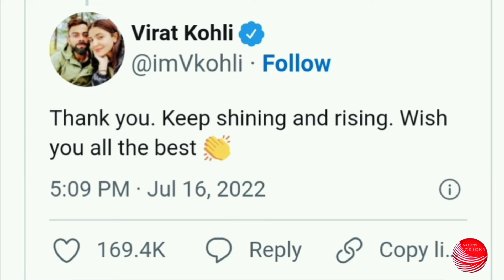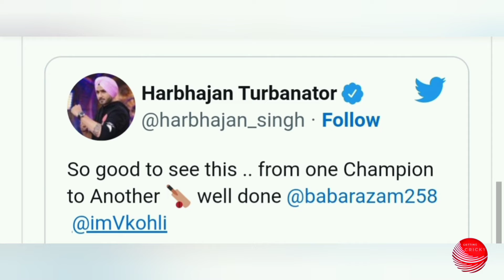HARBHAJAN SINGH'S SPECIAL TWEET FOR VIRAT & BABAR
Note: All the images/ pictures shown in this video belong to the respected owners, and not me . I am not the owner of any pictures shown in this video . The voice used in the video is auto generated computerised sound which is generated according to my own scripting for the video

Thankyou.